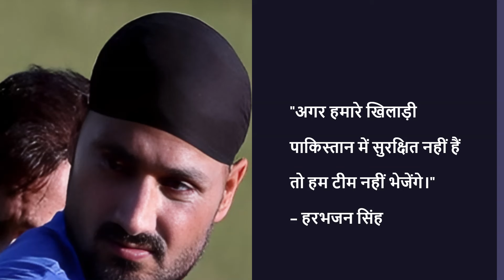Champions Trophy 2025: क्या Champions Trophy खेलने India जायेगा Pakistan? जानिए पूरी खबर...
Champions Trophy 2025: ICC चैपियंस ट्रॉफी Pakistan में होगी , जबकि India चाहता है कि यह Trophy Pakistan में न हो। हालांकि India ने इस पर अभी तक कोई आधिकारिक बयान नहीं दिया।

About Channel:

Welcome to CricketCountry on YouTube. We bring you a variety of shows to keep you up to date with all the latest happenings in the cricket world. While we have serious analysis and historical shows, but we also present our own humour segments to tickle your funny bone.